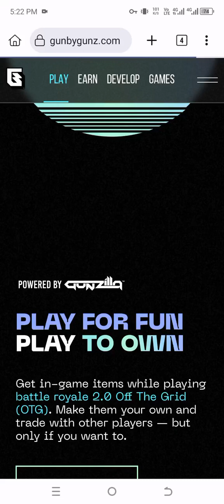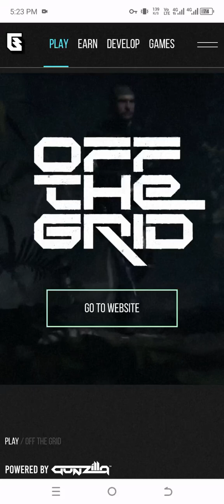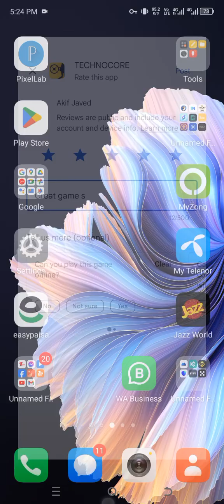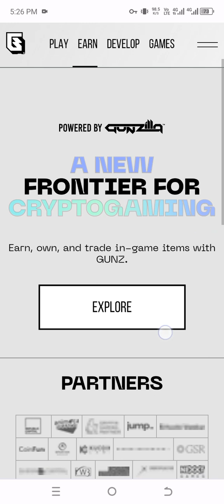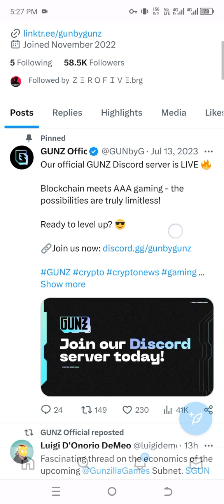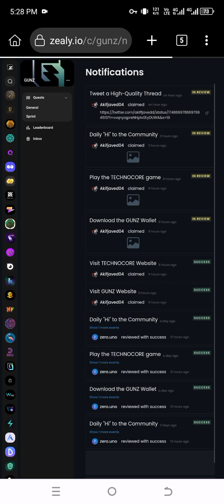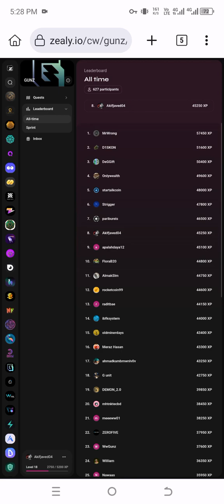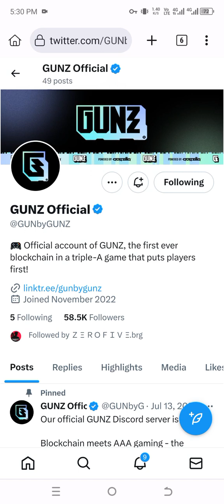Gunz Full Details Vedio | Airdrop Information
my zealy username is